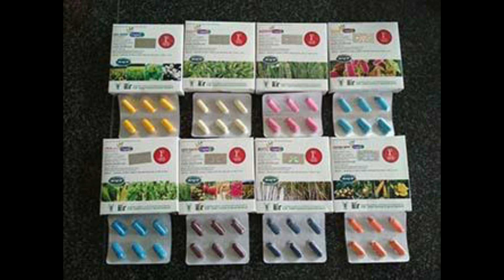CMG : News Daily October 18th 2020. NEWS READ BY VISHAL KURAKAR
News Daily October 18th 2020.  NEWS READ BY VISHAL KURAKAR